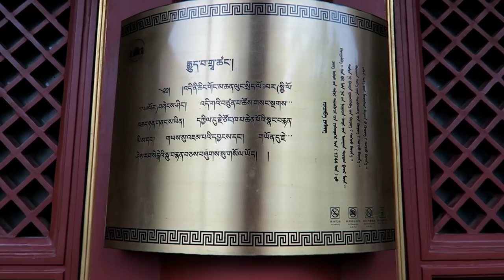I Can't Believe This Is Beijing, China!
My first time and my first impressions of Beijing! I didn't know what to expect but it sure wasn't this...

PLACES
Shenzhen Airport 深圳宝安国际机场
Beijing, China 北京
Yonghe Lama Temple 雍和宫
Beihai Park 北海公园
Forbidden City 紫禁城 or The Palace Museum 故宮博物院

✽ Weekly behind-the-scenes videos, sneak peaks, early releases, Q&A’s and more!

(Get 3 months free with a 12 month package!)

2.  Asian Feel | Finding Movement

3. In the fairy woods by NCBM